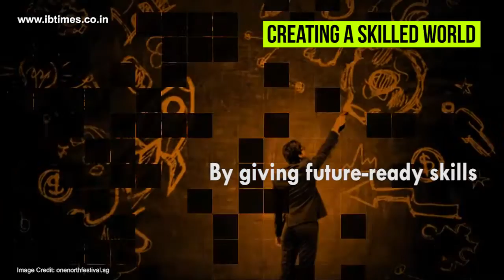PM Modi suggests "10 Noble Commitments" to achieve "global transformation"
After pitching strongly for peace yesterday at the Xiamen BRICS meeting, Prime Minister Narendra Modi today followed up with "10 Noble Commitments" to achieve "global transformation"